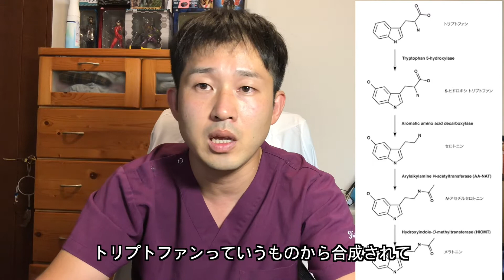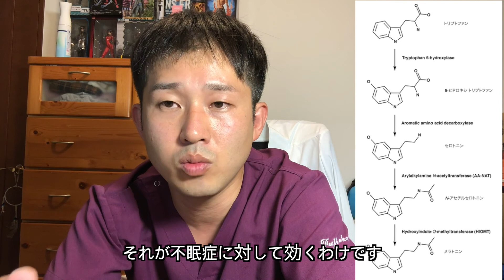【睡眠】不眠症の人必見！不眠とメラトニンの関係を医師が解説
不眠はいろんな健康被害をひきおこします。今回は睡眠と深く関係のあるメラトニンについて解説します